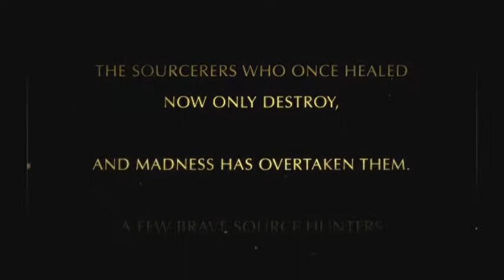divinity original sin enhanced edition part 1